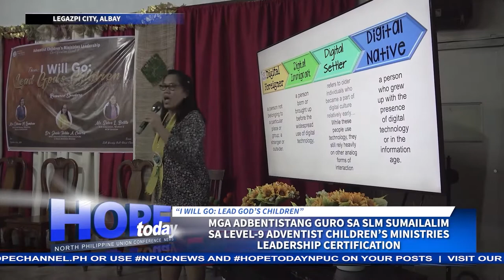Mga Adbentistang Guro sa SLM sumailalim sa Level-9 Adventist ChM Leadership Certification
Layunin ng nasabing certification na pagyamanin ang mga kakayanan ng Children’s Ministry leaders sa paglilingkod at pangunguna sa mga bata.

Ang kabuuang detalye, nasa balita ni Hannah Dela Roca…